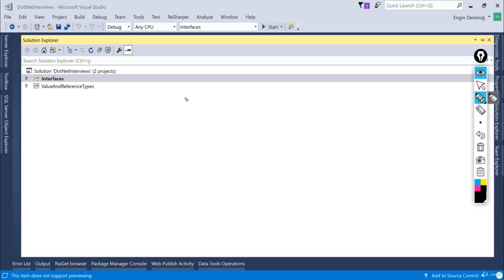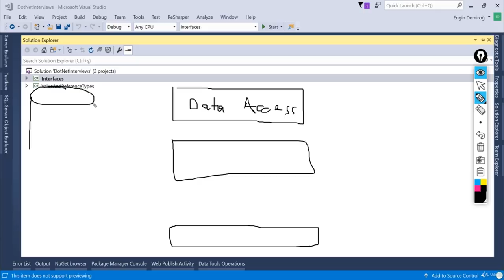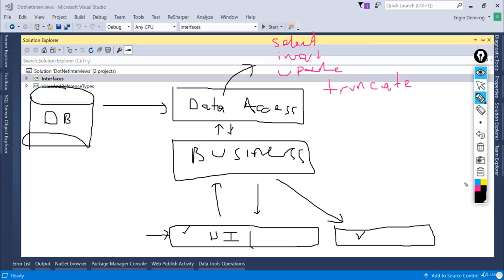Katmanlı Mimariler - C# ve .NET Mülakatlarından En Önde Geçme Teknikleri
C# ve .NET Mülakatlarından En Önde Geçme Teknikleri - Katmanlı Mimariler